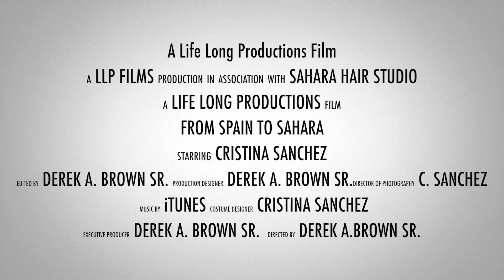"From Spain to Sahara" trailer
Trailer for "From Spain to Sahara...The Journey of Cristina Sanchez"